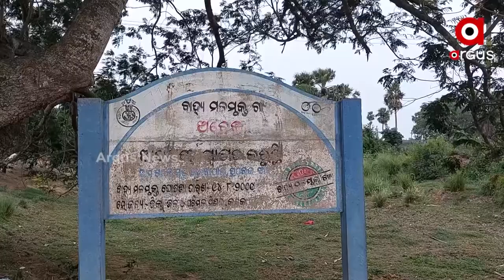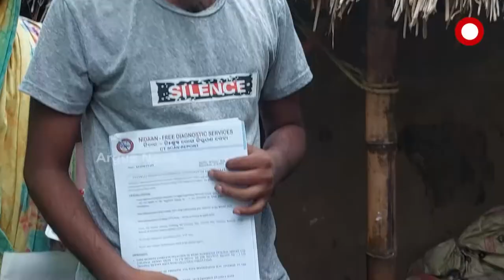Cuttack: Funding for treatment is a barrier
Funding for treatment is a barrier at Nischintakoili Block in Cuttack.